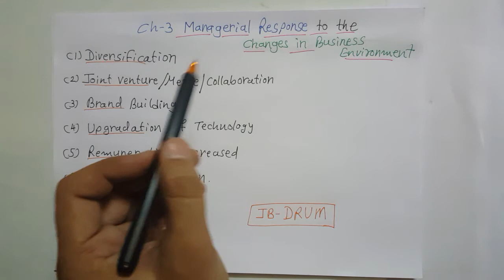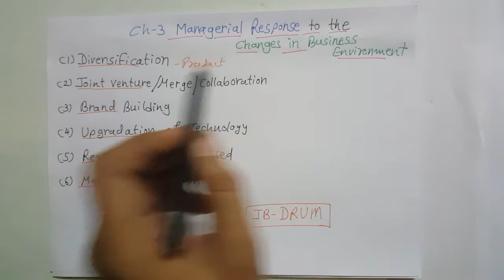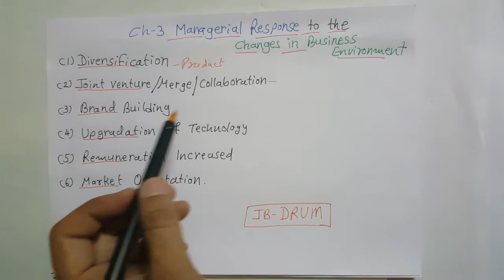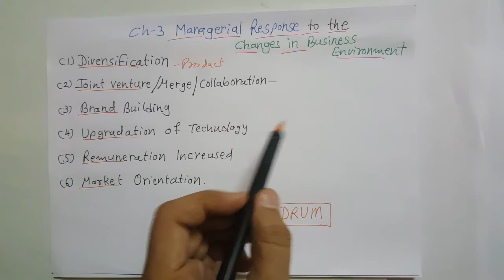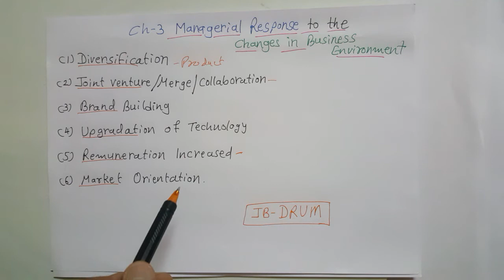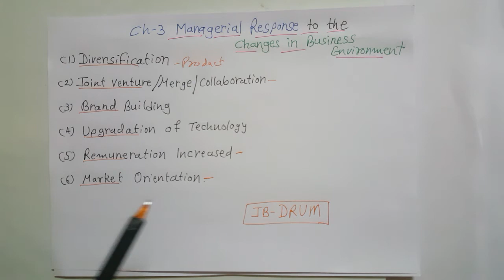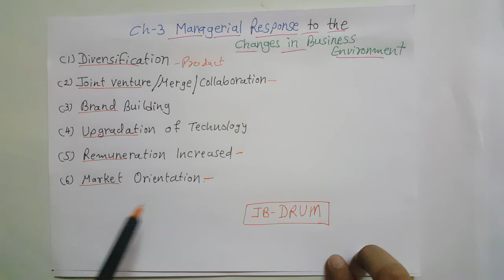Ch 3 Managerial response to the changes in business environment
Briefly explained